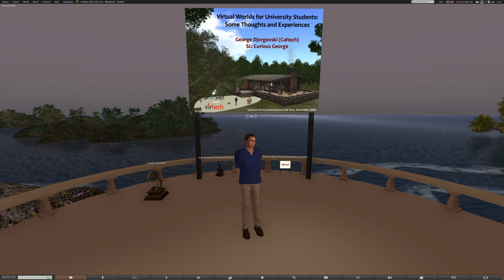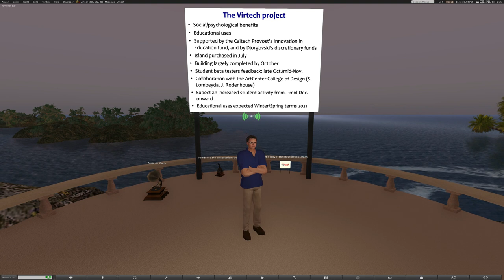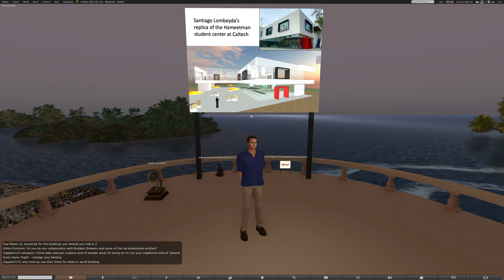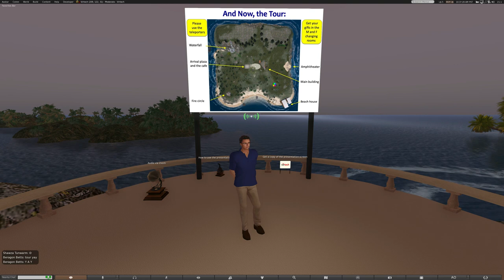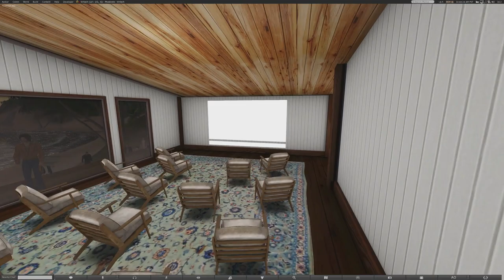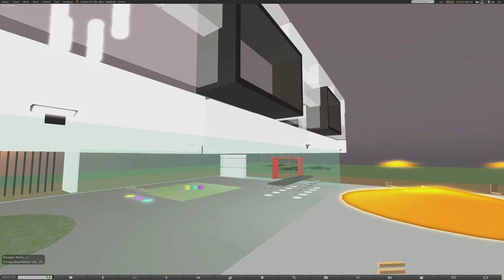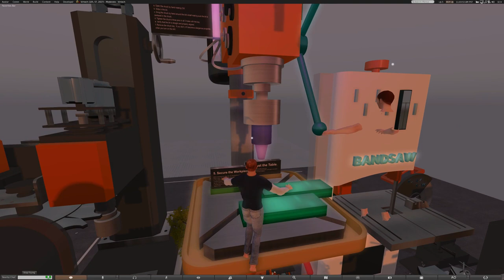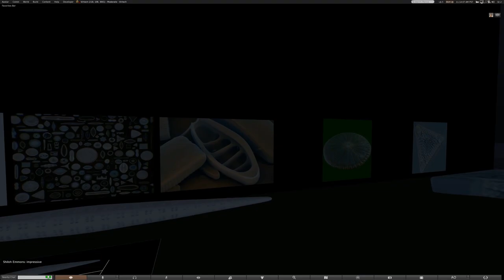Virtual Worlds for University Students, Some Thoughts and Experiences by Prof. George Djorgovski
Virtual Worlds for University Students: Some Thoughts and Experiences
    By Prof. George Djorgovski